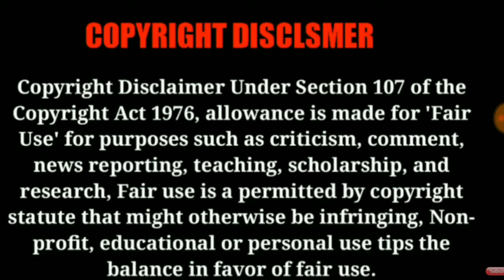Ninja Samurai Assassin Hunter Latest Android IOS GamePlay 1 2 3 4 5 Stage - Game Point 360